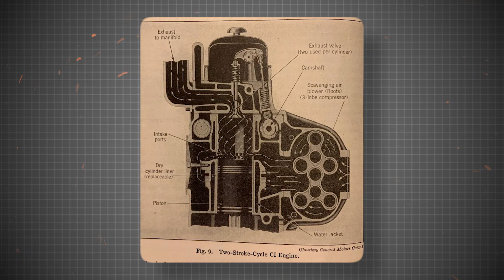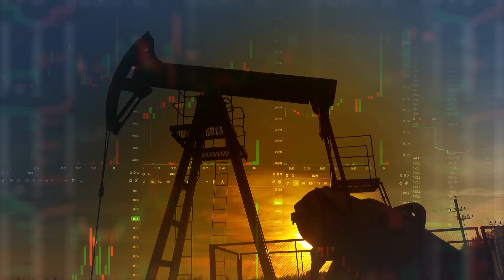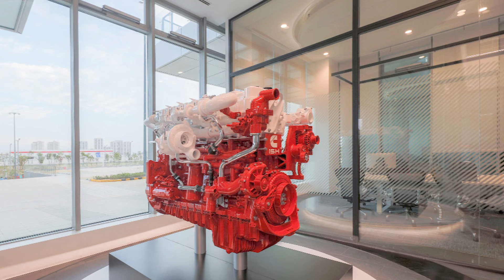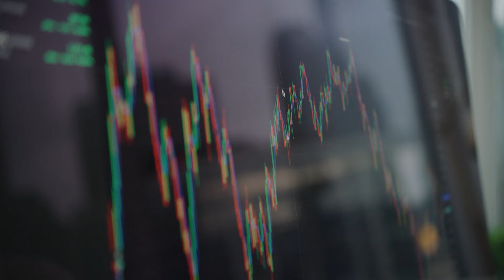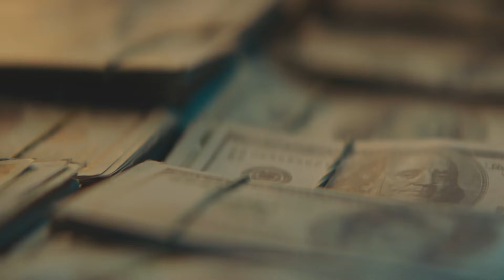Why Did the Detroit Diesel 71 Series Once Dominate America and Then Suddenly Collapse?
The Detroit Diesel 71 Series — known as the iconic “Screaming Jimmy” — once dominated America’s highways with its powerful two-stroke design, compact size, and unmatched durability. But why did legends like the 6V71 and 8V71 collapse against Cummins and Caterpillar? This video uncovers the real reasons: the 1973 oil crisis, strict EPA regulations, the failure of Series 92, and Detroit’s late shift to the Series 60. A must-watch story for every diesel and trucking enthusiast.

*Note, we are not historians. If you see an error in our research, please mention it in the comments!
NOTICE: Clips used from other videos are fair use and fall under U.S. copyright law because this work is transformative in nature, and has no negative effect on the market for the original work.